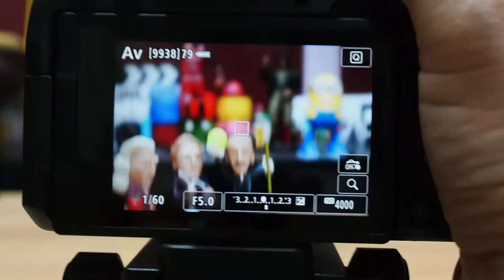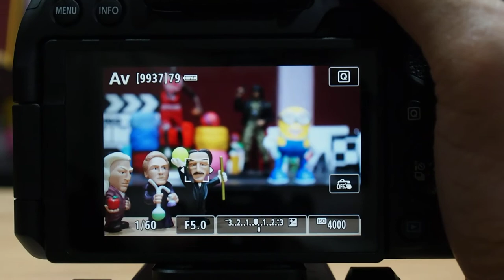Canon EOS 850D 라이브뷰 AF